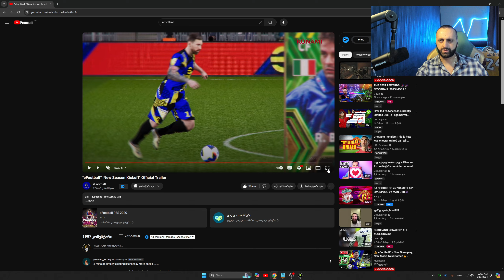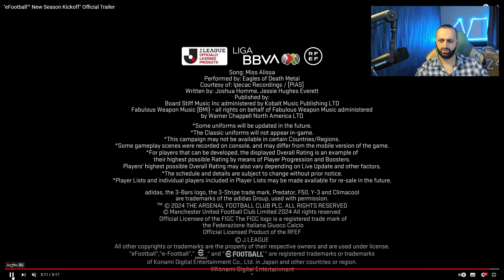eFootball 2025 რეაქცია🔥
პიცის -30% იანი ფასდაკლების პრომოკოდი : nikoloz31

║🤴 სუქო - 1 200 $
║👑 GI2GI - 285 $
║💪Needcomeback - 242 $
║🤑 Ramaz Tbiliski - 120 $
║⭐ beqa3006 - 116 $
║🏁 GiorgiGames - 112 $
║👴🏻 Pa Pa - 108 $
║🇬🇪🇩🇪Leo - 81 $
║🔋🐙კაბისა/ოქტოპუსი - 70 $
║🇬🇪 Giorgi 1 - 68 $
║🥁თოკა ღვალაძე - 64 $
║👴 სტაჟიანი მაყურებელი - 59 $
║🌊 asmodeus - 58 $
║🎩Giorgi abuladze - 56 $
║⚡️ kiki - 56 $